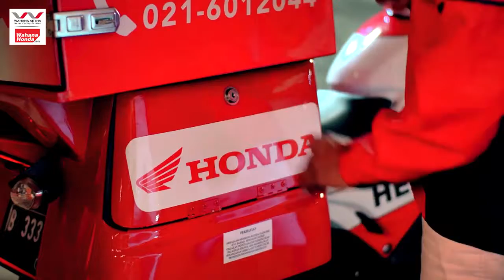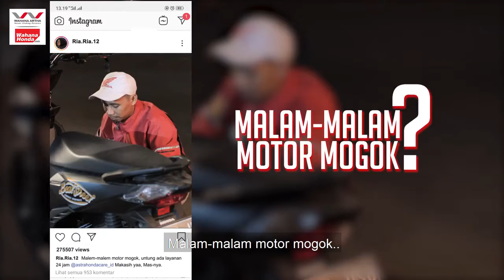GNWNWBSN - Kisah Fikri Si Pahlawan Honda Care